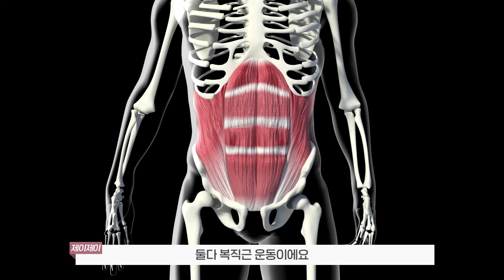【흉곽호흡】 이게 사람 허리야?! 잘록한 몸통 사이즈 만드는 법! with.제이제이살롱드핏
몸통 사이즈를 호흡법으로 줄이는 방법이 있다..?!
100만 운동유튜버 제이제이살롱드핏 꿀팁공개

같이 보면 좋은 핏블리의 복근 운동

복근운동 12분만 '제대로' 따라하세요! 장비X 덤벨X 식스팩 만들기 (맨몸운동)

40개국 세계여행 및 국제트레이너 활동